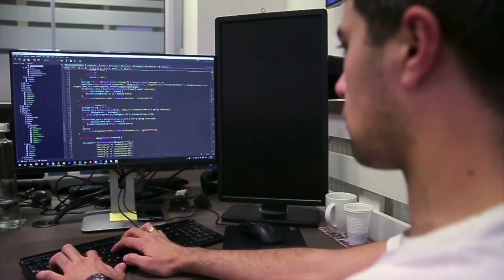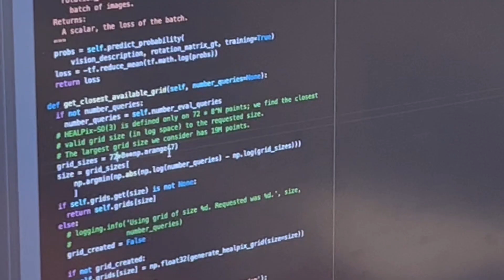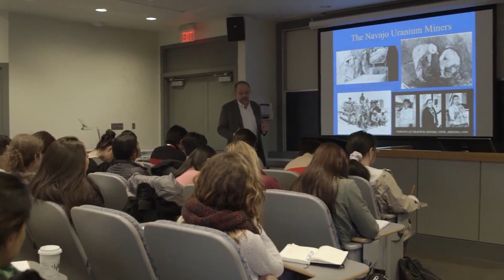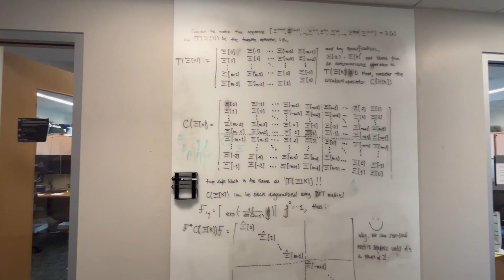Meet 4th-year ESE Ph.D. student Juan Cervino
Meet Juan Cervino—a 4th-year Ph.D. student studying Electrical and Systems Engineering at Penn. Interested in learning more about our ESE program? You can find more information on our